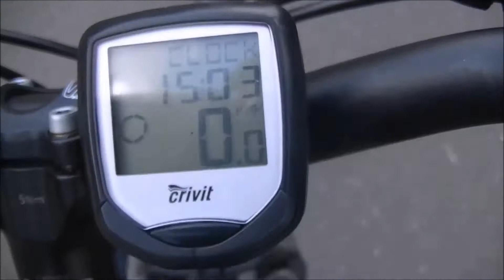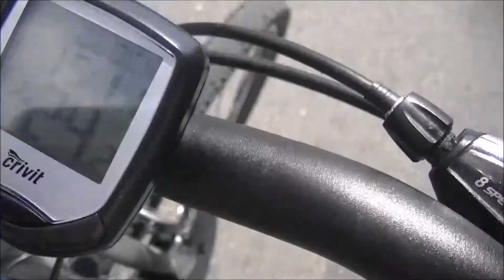VČELDA (Amatérský film 2014)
Amatérský film, který jsem natočil na podnět Včeldovy soutěže. Na YouTube jsem viděl soutěž, ve které se muselo vyrobit něco, co souvisí s pořadatelem soutěže. Vzhledem k tomu, že se jmenuje Včelda ( :P ) , jsem vytvořil toto. Inspirovao mě, že když jsem jel natáčet první vlog, přesně tak, jak je to ve filmu, mi vlítla do oka včela.
Film Vám ukáže, že i nepatrný(á) Včelda může být nepřímo příčinou Vašeho neštěstí nebo dokonce i smrti...

Děkuji kamarádům Timovi a Vojt1govi za pomoc při natáčení.